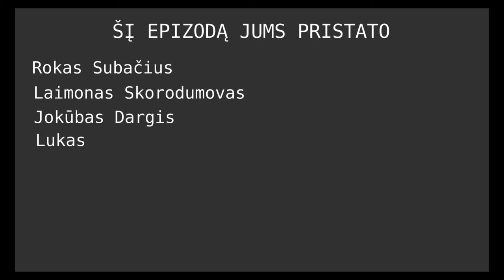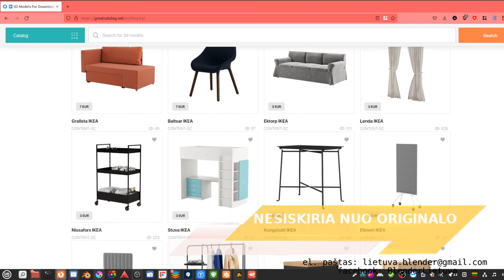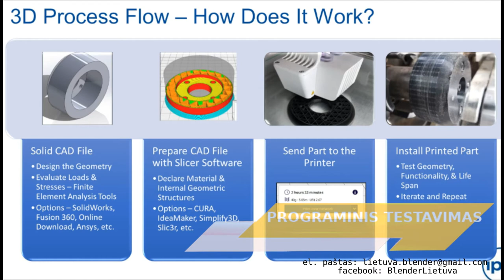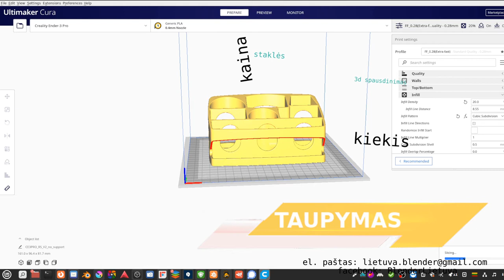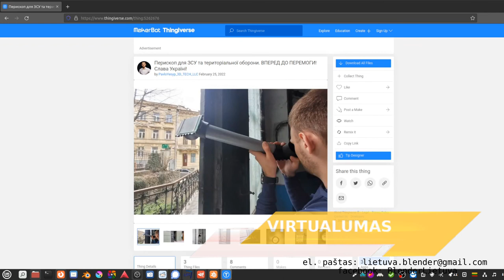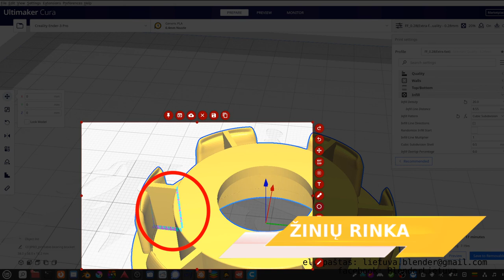KAIP 3D SPAUSDINIMAS GALI SPRĘSTI TIEKIMO GRANDINĖS SUTRIKIMUS? [6 min]